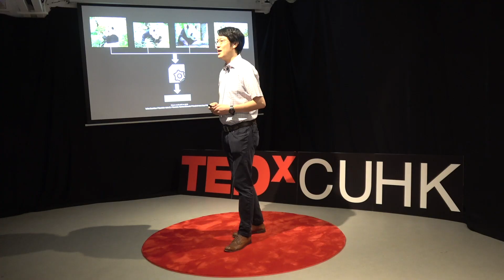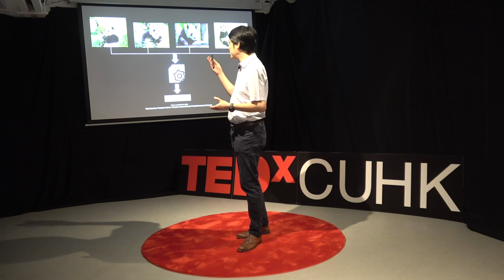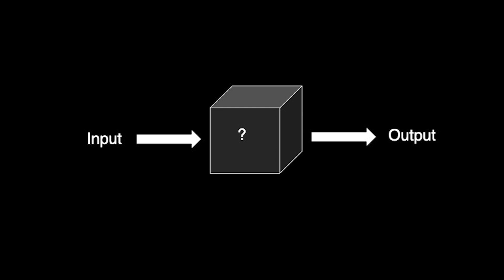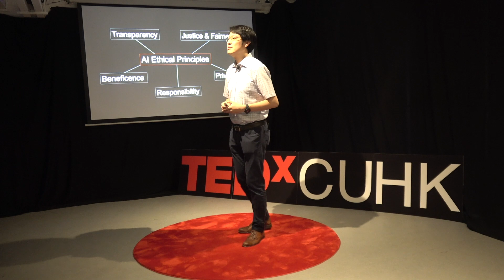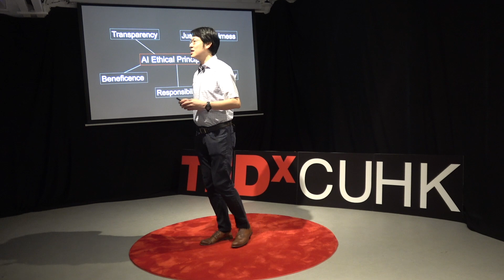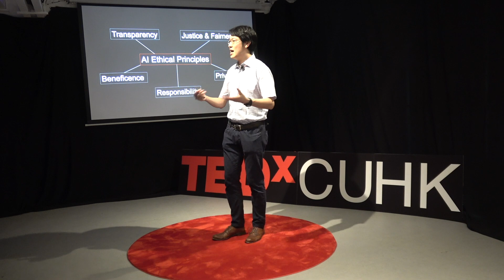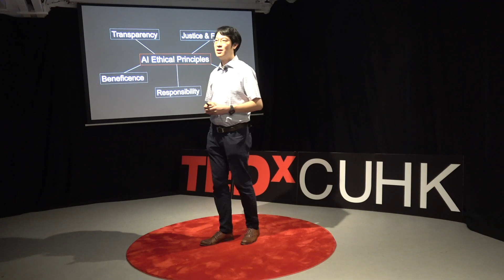AI With Human Values | Anthony So | TEDxCUHK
How intelligent is artificial “intelligence”? With AI making critical decisions in our lifetime, the widespread impact of when it goes wrong - in the forms of unintended discrimination and biases - is unsettling. As humans we may assume that the rational machine is more capable of fairness than us - but biases in technology are nothing new. What constitutes fairness in technology? How can we make these algorithms more socially responsible, even though we’re the ones designing them? These are some concerns the new generation of AI should resolve by building a sense of fairness and justice. It requires us to re-think our approaches to AI from an ethical and human-centric perspective. With any forms of technological applications, the dilemma persists: we can do it, but should we do it? This intercept between technology, ethics and sociology provides us an opportunity for betterment. Anthony So first received his BSE degree in Computer Science from Princeton University. He then received his MSc degree in Computer Science and his PhD degree in Computer Science with a PhD minor in Mathematics from Stanford University. Joining CUHK in 2007, he is now the Associate Dean of Student Affairs in the Faculty of Engineering, Deputy Master of Morningside College, and a professor in the Department of Systems Engineering and Engineering Management. His research focuses on optimization theory and its applications in various areas of science and engineering, such as computational geometry, machine learning, signal processing, and statistics. He has received a number of research and teaching awards, including the 2016-17 CUHK Research Excellence Award, the 2010 CUHK Young Researcher Award, and the 2013 CUHK Vice-Chancellor's Exemplary Teaching Award, and Outstanding Fellow of the Faculty of Engineering at CUHK in 2019. This talk was given at a TEDx event using the TED conference format but independently organized by a local community.